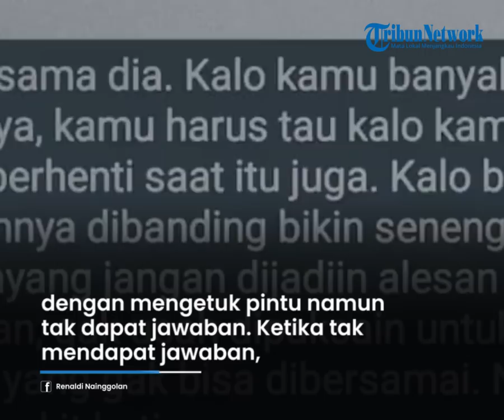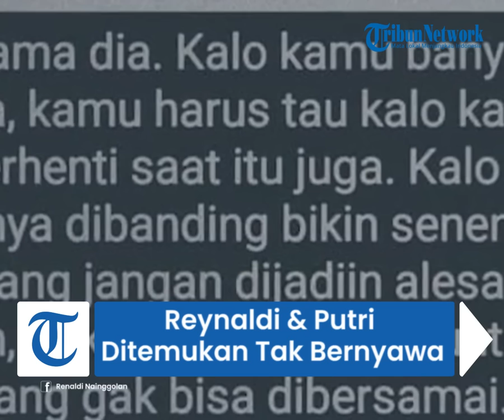Reynaldi & Putri Ditemukan Tak Bernyawa Sambil Berpegangan Tangan, Tinggalkan Surat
TRIBUN-TIMUR.COM - Sepasang kekasih Reynaldi Agustinus (26) dan Tri Putri Napitupulu (23) ditemukan tewas di kamar hotel Jalan Dewi Sartika, Ciputat, Tangerang Selatan, Selasa (3/1/2022).

Dugaan kuat kedua sejoli ini mengakhiri hidup di kamar hotel tersebut karena tidak ditemukan tanda-tanda kekerasan dari tubuh mereka.

Sebab polisi juga menemukan racun dan sepucuk surat di tempat kejadian perkara.

Kabid Humas Polda Metro Jaya Kombes Endra Zulpan mengatakan masih belum menyimpulkan jika kedua korban itu meninggal dunia akibat pilihan mengakhiri hidup.

Keduanya ditemukan sudah tak bernyawa oleh petugas kebersihan hotel.

Kala itu house keeping hendak memberitahu penyewa kamar no 8-52 dengan mengetuk pintu namun tak dapat jawaban.

Ketika tak mendapat jawaban,saksi mengajak saksi lainnya untuk membuka pintu kamar tersebut dengan kunci duplikat.

Pada saat dibuka saksi melihat kedua korban dalam posisi terlentang dan berpegangan tangan di atas tempat tidur.

Seorang saksi pun langsung menginformasikan temuannya kepada atasannya dan security hotel.

Kemudian mereka melaporkan kejadian tersebut ke Polsek Ciputat Timur

Polisi menemukan barang bukti satu bungkus racun potas juga sepucuk surat serta dua buah amplop yang ditujukan untuk keluarga dua korban itu.

Sampai saat ini polisi masih menyelidiki motif tewasnya sepasang kekasih tersebut.

Sementara pihak keluarga sudah menerima

Video Editor : Asriadi
Host : Fiorena Jieretno
Narasi : Waode Nurmin